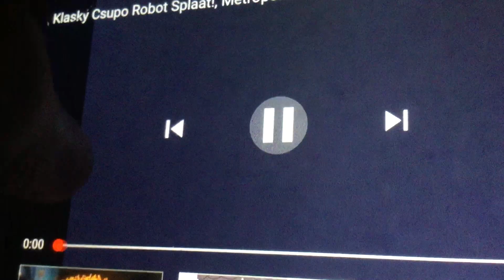Klasky Csupo Robot Splaat Metropolis DVD/Nickelodeon Haystack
Pennywise the dancing clown

Source videos             View cartoons